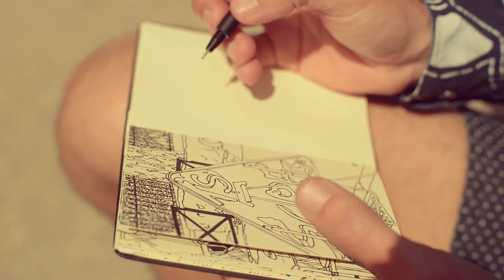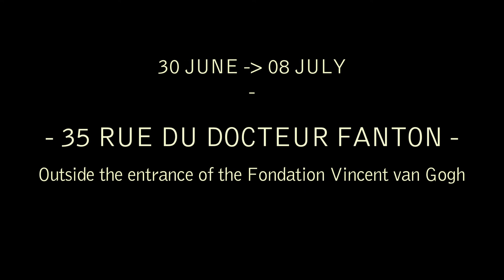Artist GRRRR invited to VAN GOGH LIVE!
Interview with artist GRRRR - Ingo Giezendanner
Behind the scenes of Van Gogh Live! a dynamic program of eclectic artistic events : performances, posters, video screening - all happening live in Arles ! between the 28 june &  14 july
Don't miss GRRRR performing a panoramic drawing - 35 rue du Docteur Fanton - Arles - 30 june to 8 july